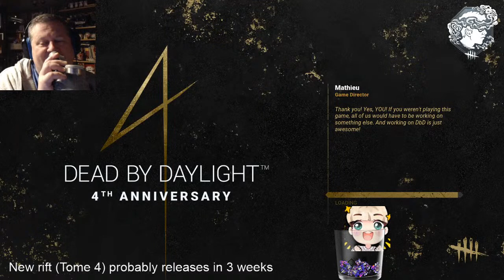Dead By Daylight live stream| The Night is dark & full of terrors! The Lord of Light is here!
Well the PTB has so much latency that they've decided to delay the server hit detection tests until the mid chapter goes live in about three weeks? Now what? Back to live build?

The Public Test Build starts today! Let's go!

Happy 4th Anniversary to Dead By Daylight! The anniversary event takes place from June 23rd until July 14th.

Incent cryptocurrency reward system is on!

Earn the cryptocurrency Incent by watching the stream. Go to get.incent.com & enter the onscreen code to be rewarded for your viewership!

Streamloots is a way to add an interactive element to my stream with the audience where they can use cards to influence who I play, how I play, and what I have to do in certain games. Here's the link to my Streamloots page to see what cards I have to offer so far. We'll layer on more cards as we go. The cards are limited only by our imagination.

What's that symbol in the corner? That's my "Fog Whisperer" icon. What is a Fog Whisperer? A Fog Whisperer is a person who engages the DBD community by creating compelling and absorbing content to a high standard. Who are the 50 Fog Whisperers that may be putting on tournaments of their own?  Here's the list of the 50 Fog Whisperers with links to their channels in this forums post:

More fun and friendship survive with friends live stream game play! :)

Thanks to everyone for coming out and watching.

I appreciate all your support and much love to everyone. :)

I hope you enjoy! I look forward to seeing you join us on a future live stream! :)